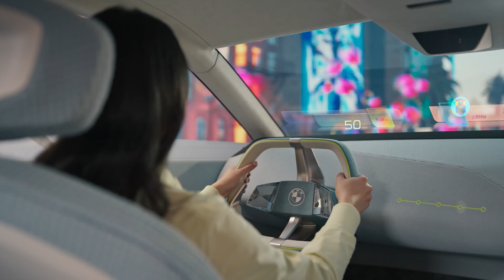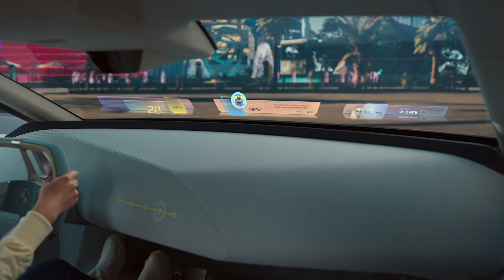BMW i Vision Dee Concept Tech Features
➡️ BMW's new i Vision Dee is a futuristic sedan concept that aims to provide a Digital Emotional Experience (DEE, hence the name). It comes packed with tech features including a color changing exterior and glass that displays personalized messages and an avatar of the driver in full color.